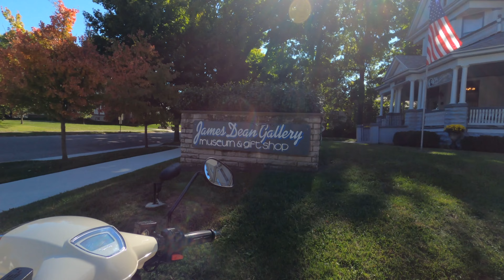Royal Alloy GT150 Scooter Ride To James Dean's Grave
A very nice country ride through the back roads of Indiana to Fairmount to visit the James Dean Museum and James Dean's gravesite.